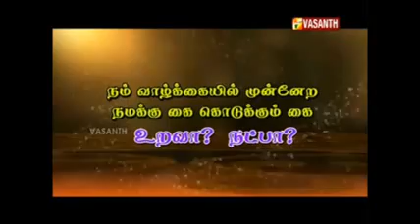Advocate arun speech vasanth tv pattimandram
For feedback and program@ 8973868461